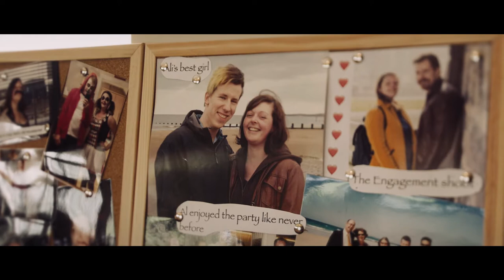Aly & Laura's Highlights - The Cowshed